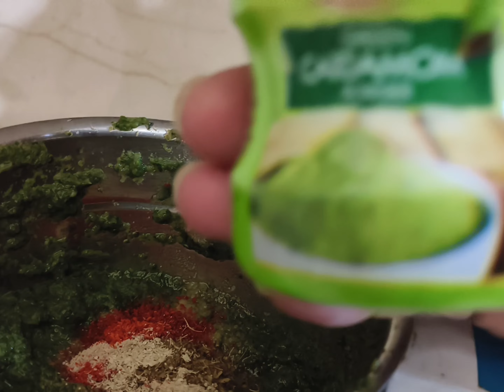dhaniya-pudina chutney summerspecial recipe